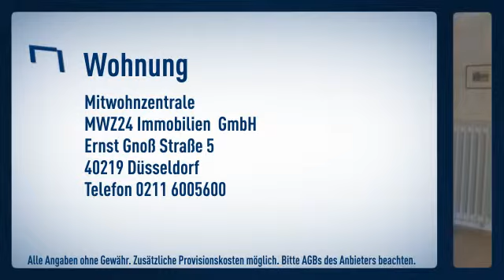Oberkassel/Trendlage: helle und individuell gestaltete Dachgeschosswohnung in einem 3-Familie